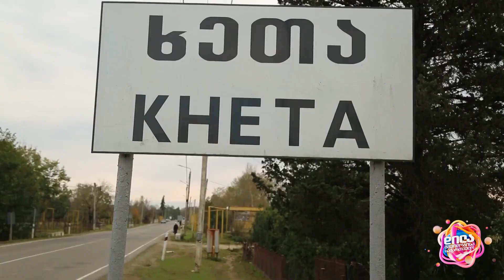🍊🍊 მანდარინის რთველი ხეთაში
👉 ონისე ჯანაშიას რუბრიკაში
დილა მშვიდობისა საქართველო
ტელეკომპანია „რუსთავი2“